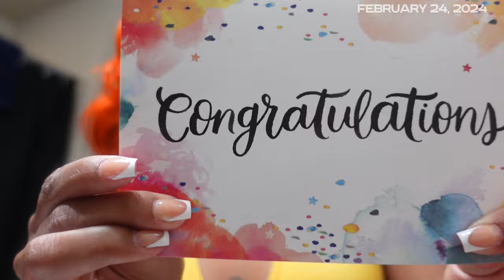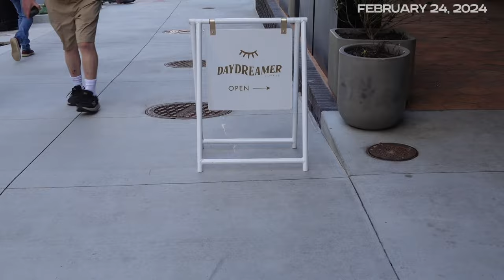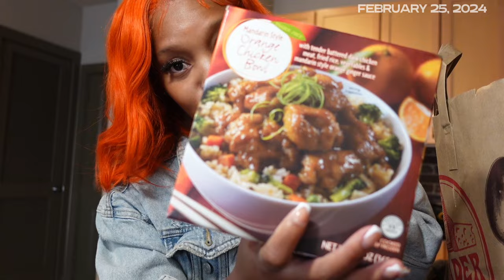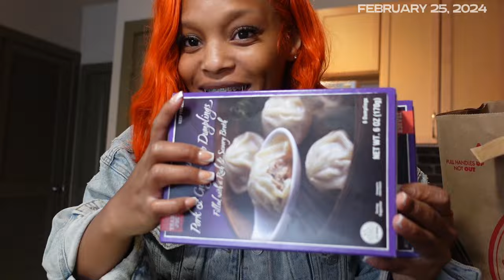VLOG: CRAZY NAIL SHOP EXP, COFFEE SHOP DATE, NEW MAKEUP, TRADER JOES, LOTS OF GIRL TALK & MORE...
what's up babessss💌 ya growl is finally back to herself because all those events has me tireddddd. I hope you guys enjoy, love yall lotsss😘

sub count: 9,217 ( roadto10k )
KEEP UP W. YA GWORL 📲

Time Stamps🕦

0:00 - intro
10:00 - hair collab and vibes
22:55 - grwm for the day
29:15 - day dreamer coffee shop w Eb
37:45 - Atlantic Station run
43:56 - makeup therapy
45:07 - tacos and tequila w the girls
52:43 - a slow morning
58:41 - Trader Joe’s
1:06:07 - church was a lot
1:14:39 - outro